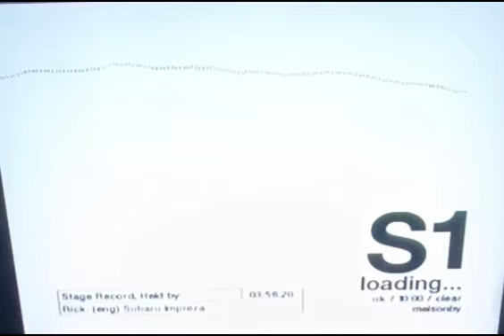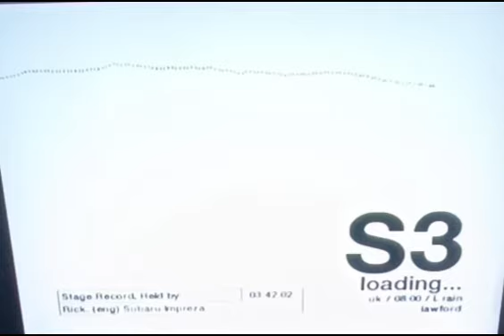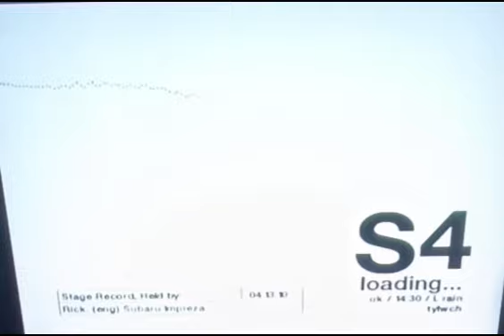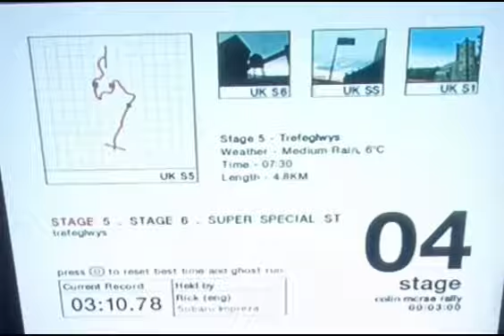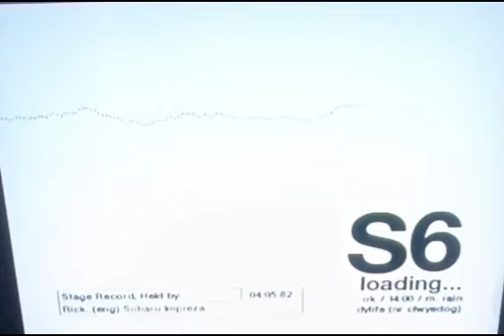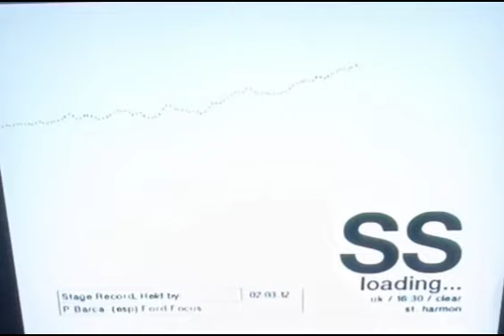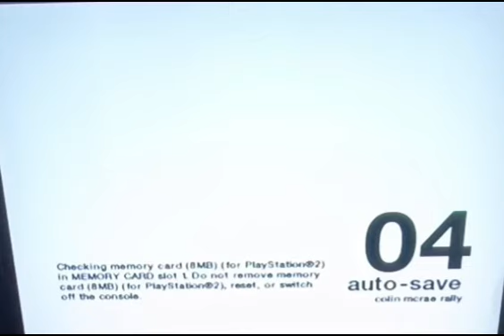COLIN MCRAE RALLY 04 - UK STAGES